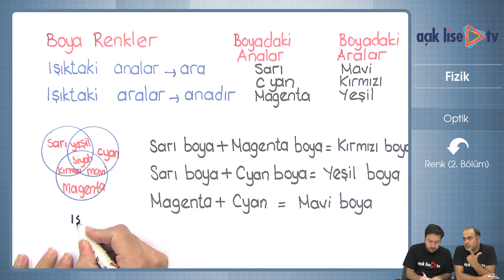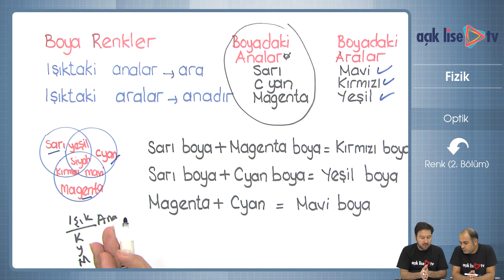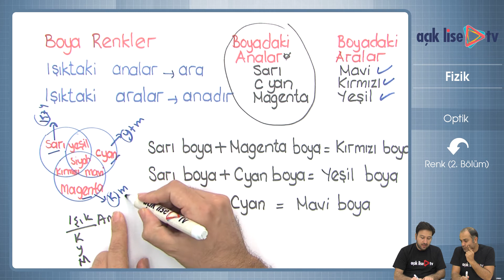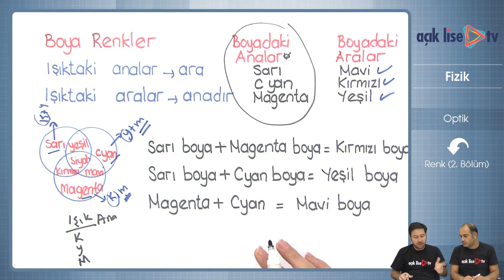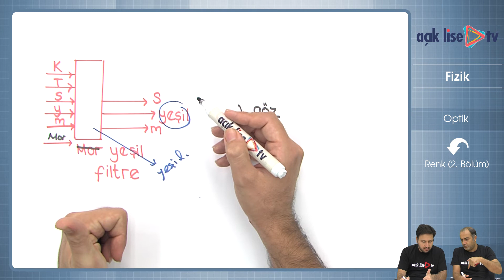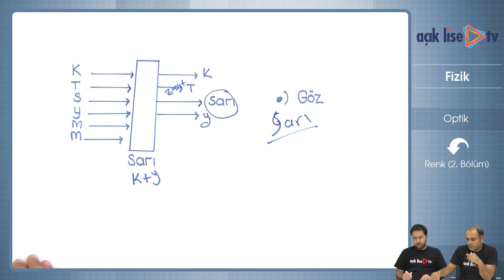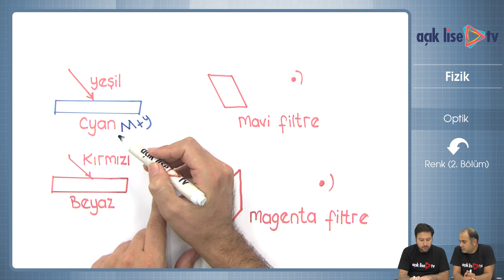Optik - Renk 2